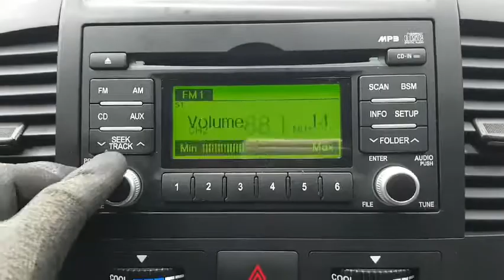CARNIVAL DS555594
Vehicle exporter
Skype: trustkorea01
Trust Korea Company limited
Japanesevehicles.com